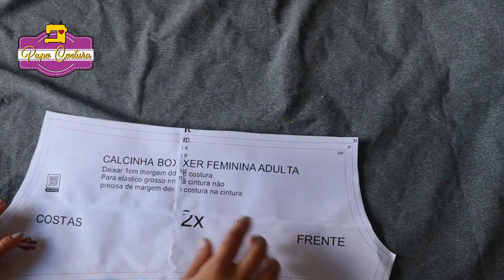[MOLDE GRÁTIS] Calcinha Boxer (short) fácil e rápida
Nosso grupo informativo ➡️ 𝑸𝑼𝑬𝑹 𝑪𝑶𝑵𝑯𝑬𝑪𝑬𝑹 𝑵𝑶𝑺𝑺𝑶𝑺 𝑴𝑶𝑳𝑫𝑬𝑺 𝑬 𝑪𝑼𝑹𝑺𝑶𝑺? 𝑪𝑳𝑰𝑪𝑨 𝑨𝑸𝑼𝑰
Se você gosta do meu conteúdo, posso te ensinar a lucrar muito com ABORVENTES ECOLÓGICOS, participe do meu Minicurso Gratuito, últimas Vagas

Venha aprender a confeccionar essa calcinha boxer no estilo Calvin Klein, formando um lindo conjunto de calcinha estilo shortinho, bastante fácil e simples de costurar!

*** CONHEÇA NOSSA LOJA COM TECIDOS E AVIAMENTOS ESCOLHIDOS ESPECIALMENTE PARA VOCÊ ***

❤️ 👉🏻 Se quiser ajudar o canal eu deixo abaixo alguns links com meus produtos de costura, são moldes e cursos para agregar na sua costura com um precinho de amigos bem papo costura 🤝🏻
Vem conferir ⤵️

➡️ 𝐂𝐔𝐑𝐒𝐎 𝐃𝐄 𝐀𝐁𝐒𝐎𝐑𝐕𝐄𝐍𝐓𝐄𝐒 𝐄𝐂𝐎𝐋Ó𝐆𝐈𝐂𝐎𝐒, 𝐂𝐀𝐋𝐂𝐈𝐍𝐇𝐀𝐒 𝐌𝐄𝐍𝐒𝐓𝐑𝐔𝐀𝐈𝐒 𝐄 𝐅𝐑𝐀𝐋𝐃𝐀𝐒 𝐄𝐂𝐎𝐋Ó𝐆𝐈𝐂𝐀𝐒

𝕌𝕊𝔼 𝕆 ℂ𝕌ℙ𝕆𝕄:  QUERO10